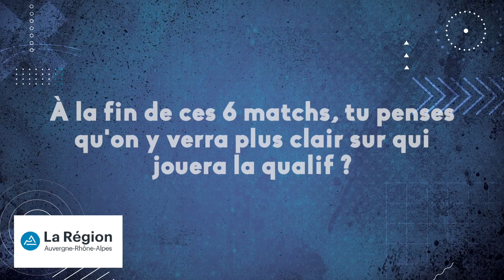🎙️ 𝕃'𝕒𝕡𝕣𝕖̀𝕤 𝕞𝕒𝕥𝕔𝕙 𝕒𝕧𝕖𝕔 Nicolas Nadau | FCG - USC | J17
🎤 Nicolas Nadau décrypte le match et ses différents aspects techniques avec les journalistes, notamment sur la variété des types de jeu en ProD2 :
« 𝗟𝗲 𝗺𝗮𝘁𝗰𝗵 𝗰𝗼𝗻𝘁𝗿𝗲 𝗣𝗿𝗼𝘃𝗲𝗻𝗰𝗲 𝘁𝘂 𝗽𝗲𝘂𝘅 𝗹𝗮̂𝗰𝗵𝗲𝗿 𝗱𝗲𝘀 𝗯𝗮𝗹𝗹𝗼𝗻𝘀, 𝗷𝗼𝘂𝗲𝗿 𝗹𝗲𝘀 𝗼𝗳𝗳𝗹𝗼𝗮𝗱𝘀… 𝗜𝗰𝗶 𝘁𝘂 𝗽𝗮𝘀𝘀𝗲𝘀 𝗱𝗮𝗻𝘀 𝘂𝗻 𝗮𝘂𝘁𝗿𝗲 𝗰𝗼𝗻𝘁𝗲𝘅𝘁𝗲 𝗼𝘂̀ 𝗹𝗲𝘀 𝗲́𝗾𝘂𝗶𝗽𝗲𝘀 𝗻𝗲 𝗷𝗼𝘂𝗲𝗻𝘁 𝗽𝗮𝘀. 𝗤𝘂𝗮𝗻𝗱 𝗶𝗹 𝗳𝗮𝘂𝘁 𝗽𝗿𝗲𝗻𝗱𝗿𝗲 𝗹𝗲 𝗷𝗲𝘂 𝗮̀ 𝗻𝗼𝘁𝗿𝗲 𝗰𝗼𝗺𝗽𝘁𝗲 𝗼𝗻 𝗲𝘀𝘁 𝗽𝗹𝘂𝘀 𝗱𝗶𝗳𝗳𝗶𝗰𝘂𝗹𝘁𝗲́. (…) 𝗠𝗮𝗶𝘀 𝗶𝗹 𝗳𝗮𝘂𝘁 𝘀𝗮𝘃𝗼𝗶𝗿 𝗯𝗮𝘀𝗰𝘂𝗹𝗲𝗿 𝗱’𝘂𝗻 𝗰𝗼𝗻𝘁𝗲𝘅𝘁𝗲 𝗮̀ 𝘂𝗻 𝗮𝘂𝘁𝗿𝗲, 𝗲𝘁 𝗷𝗲 𝗽𝗲𝗻𝘀𝗲 𝗾𝘂𝗲 𝗹𝗮 𝗺𝗮𝗿𝗴𝗲 𝗱𝗲 𝗽𝗿𝗼𝗴𝗿𝗲𝘀𝘀𝗶𝗼𝗻 𝗲𝘀𝘁 𝗹𝗮̀-𝗱𝗲𝘀𝘀𝘂𝘀. 𝗕𝗶𝗲𝗻𝘃𝗲𝗻𝘂𝗲 𝗲𝗻 𝗣𝗿𝗼𝗗𝟮. »